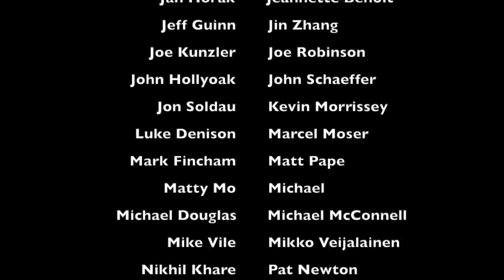Flying the JAS 39 Gripen | Mikael "Duke" Grev (Part 2)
In part 2, former Gripen pilot, Mikael, talks about his time flying the aircraft, how it handles, taking it into combat, and much more!